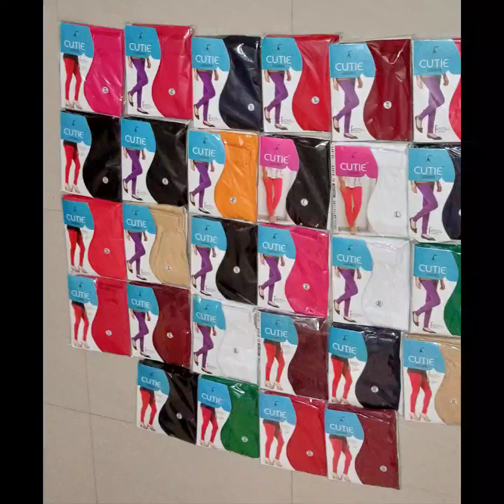Kurtis ,Sarees,Leggings @Best price